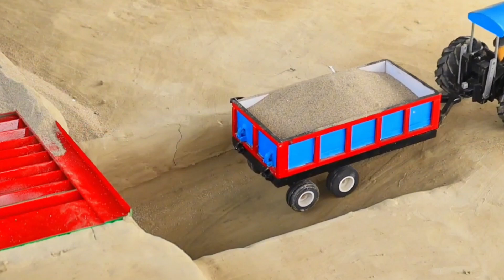The Surprising Truth About DIY Mini Tractors for Lichi Farming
Welcome to Sano Agriculture, where creativity meets farming innovation! 🚜🌿 In this video, we explore the world of DIY mini tractors, tractor projects, and unique farming machinery. From simple tractor constructions to science projects, we've got it all covered.

machine tractor
Substation
Substation Creative
Mini Substation
Fish catching science project
fish farming
fishing existing
boat fishing
wild fishing
diy boat diesel engine fishing
field fishing
lake fishing
mini boat fishing
how to fishing new technology
how to fishing effective
catching Fish from pond
catching many fish from paddy field
mini diesel engine boat fishing
how to make mini fishing rod
 mini tractor
 tractor project
 tractor video
 tractor wala
 tractor tractor
 tractor machine
 tractor machinery
 science project
 diy tractor
science project
sunfarming
school science project
diy tractor
Farmer
farming
Hulk
petrol pump
keepvilla
keepvilla tractor
keepvilla tractor video
keepvilla diy
Mini Creative
Mr Minitopics
Tech Creators
chaff cutter machine
chaff cutter
cow feed formula
cow
chara machine motor wala
chara machine motor wali
chara machine desi jugad
chara cutting machine desi jugad
top viewed
new video sano creator